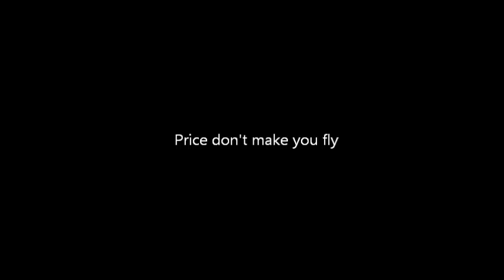LWL - uno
Lessons with Les